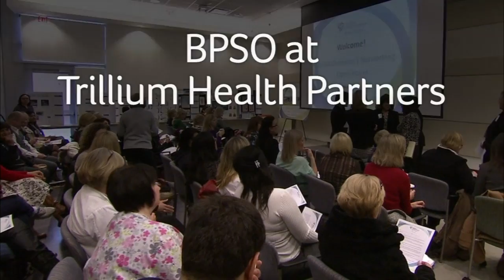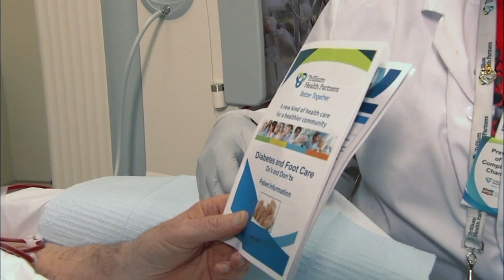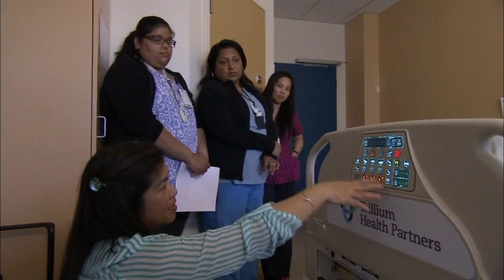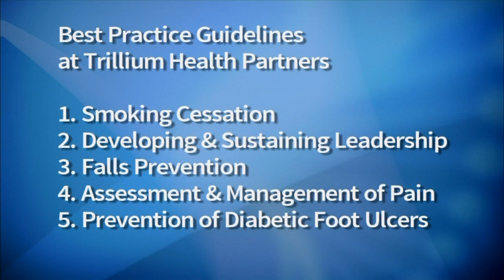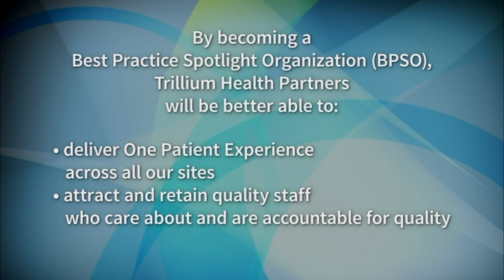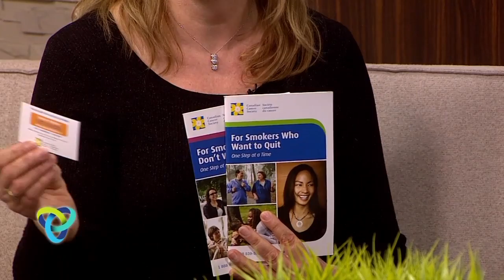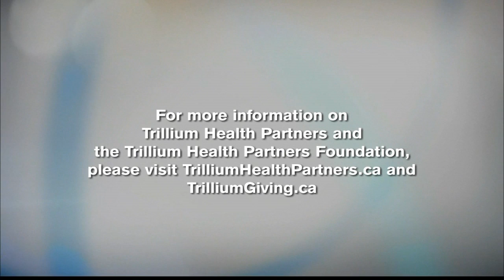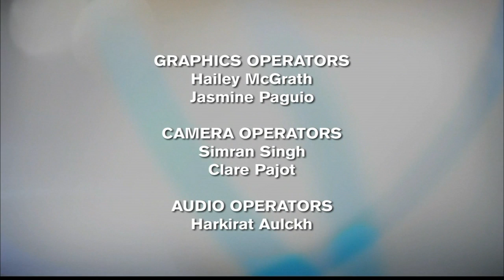Talk Trillium Episode 12 - Our Initiative for Best Practice Spotlight Organization (BPSO)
See how Trillium Health Partners is constantly seeking to improve the quality of care that we deliver, through adopting high quality standards, or best practices.
Learn more about our initiative for best practice spotlight organization (BPSO)

Best practice guidelines that we're implementing at Trillium Health Partners are smoking cessation, developing and sustaining leadership, falls prevention, assessment and management of pain, prevention in foot ulcers in patients with diabetes, and breastfeeding.

Guests:
Kathryn Hayward-Murray,
Vice President for Patient Services and our Chief Nursing Executive.

Christina Zettler
manager of our professional practice and BPSO (best practice spotlight organization) lead

Shelly Petruskavich
manager of our professional practice

Kamalpreet Bhutta
registered nurse

Cristina Boghossian-Bairos
new mom

Heather Nutbeam,
patient

Rob Renton
clinical educator in our Medicine Program

Fiona Ryan
Registered Nurse

Priti Patel
manager of smoking cessation, primary care and seniors' health at Trillium Health Partners

Robin Pohl
cardiovascular rehab tech and also the smoking cessation champion